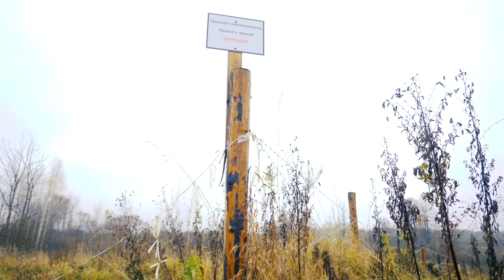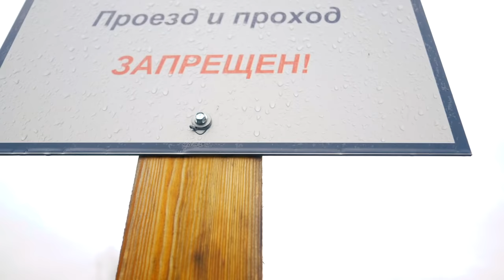СИРЕНОГОЛОВЫЙ В РЕАЛЬНОЙ ЖИЗНИ НА ХЭЛЛОУИН! ПИТОМЦЫ ВЫЗВАЛИ СИРЕНОГОЛОВОГО НА ХЕЛЛОУИН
У АЛИСЫ СЛОМАНЫ ЛАПЫ ▼ЖМИ▼

В этом видео волшебные питомцы решили отметить праздник злых духов Хеллоуин! Они попросили Аню помочь им украсить комнату к Хэллоуину, а еще купить им огромную тыкву Джека! А, когда Аня ушла, песики Эйван, Софи, Юми Чу и Миша Лайк стали вызывать духов, Киса Алиса не хотела, чтобы вызов духов получился, а питомцы решили вызвать даже не призрак, а, чтобы к ним в лес пришел реальный Сиреноголовый! Они провели обряд и пошли в лес - проверить, существует ли Сиреноголовый в реальной жизни и с ними приключилась страшная история!